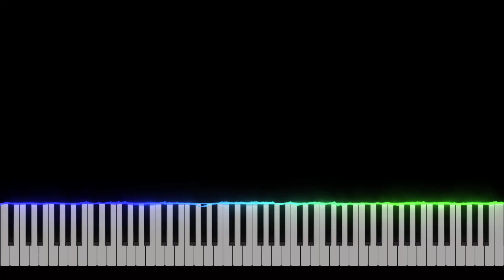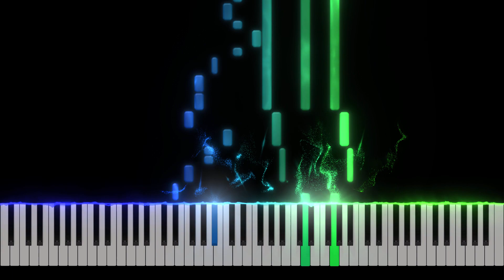The Battle Cats - The Fierce Ones Who Shake The Earth Piano Tutorial [Nivek.Piano]